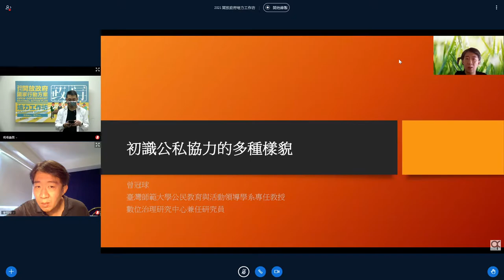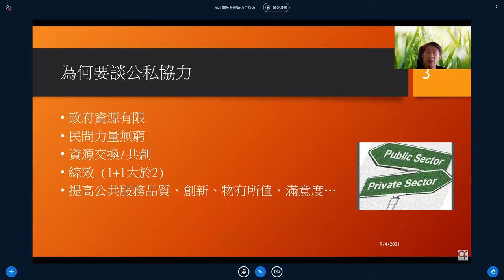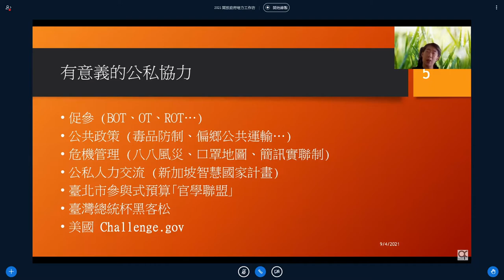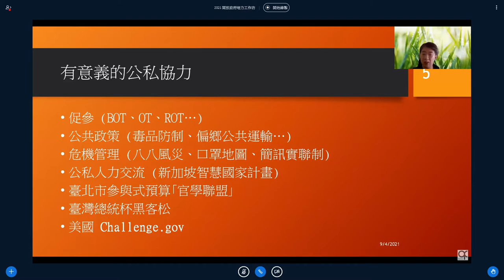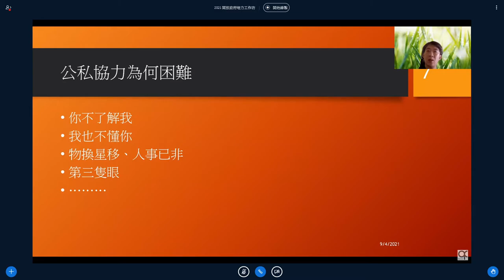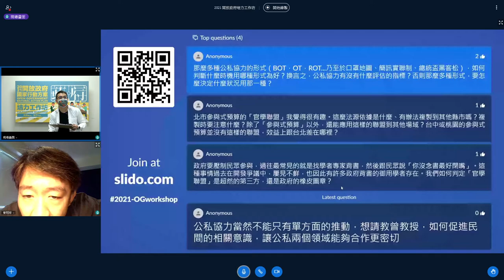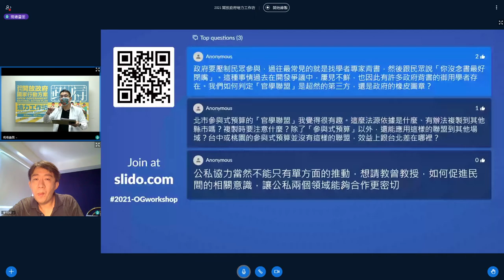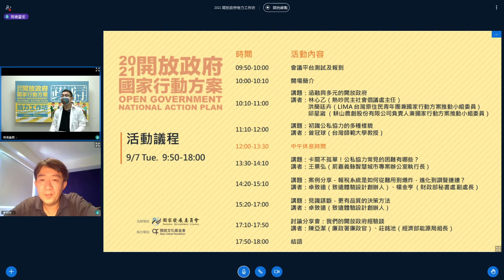2021 開放政府培力工作坊－深度二日課程「初識公私協力的多種樣貌」 by 曾冠球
場次主題：
初識公私協力的多種樣貌

講者：
曾冠球（國立臺灣師範大學公民教育與活動領導學系教授）

暨去年臺灣按照 Open Government Partnership (OGP) 國際標準推出首部「開放政府國家行動方案」之後，各部會紛紛著手實踐承諾事項。2021 年的深度課程，將延續基礎介紹，帶大家探討如何在執行過程中做到公私協力。